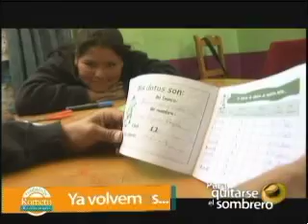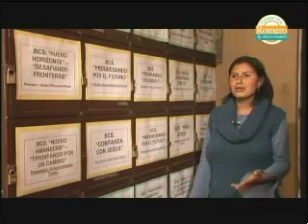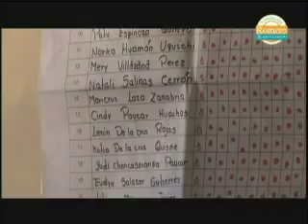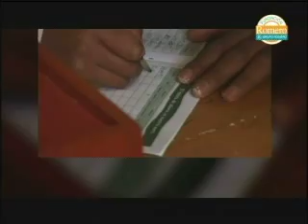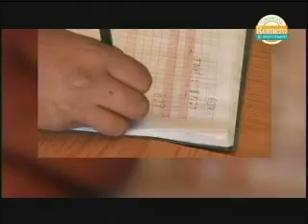El Saber Del Ahorro ( Parte 2 ) - Para Quitarse el Sombrero - Fundacion Romero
Yo ya estoy ahorrando cinco años. Particularmente me ha ayudado. Hay muchas personas que no ahorran y en los meses de matrícula están preocupadas. En mi caso, como ya he ahorrado un buen tiempo no tengo mucha preocupación. Cojo de mi ahorro, me matriculo, compro mis útiles o lo que me piden en el instituto , afirma Delia Gonzáles, promotora de un banco cooperativo solidario, uno de los tantos que existen en Junín y que sirven de apoyo, de ayuda mutua para niños y jóvenes que gracias al ahorro se han vuelto disciplinados y planifican su futuro teniendo como base el estudio.

Lugar: Huancayo y Tarma. Junín

Personajes:

Delia Gonzáles
Iris Vilchez
Melinda Sedano
Isabel Condori
Rosi Bonifacio
Edith Huamán
Anaís Galindo